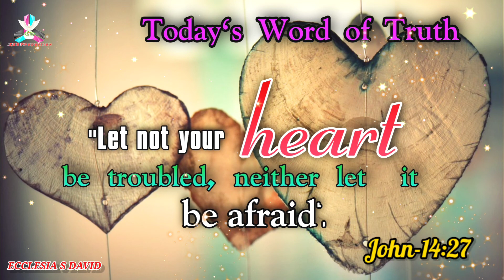Today's Word of Truth 05/11/2021